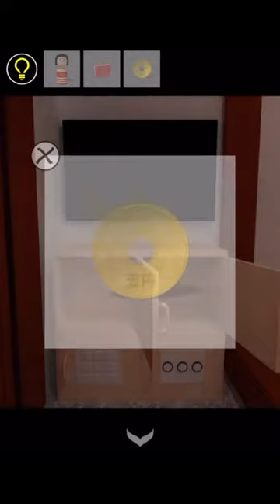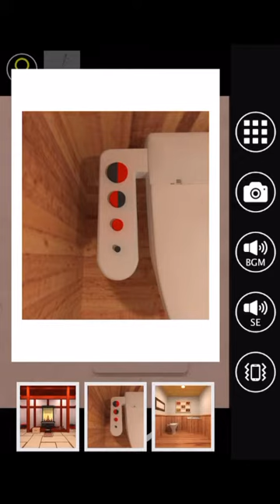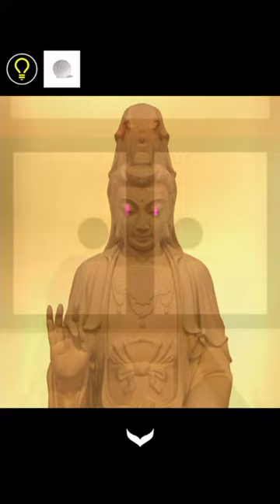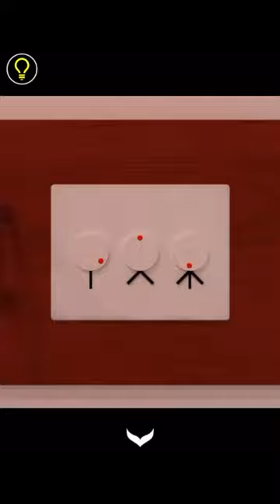방탈출 - Escape Rooms(NAKAYUBI CORPORATION) : 절(Temple) 공략 full walkthrough